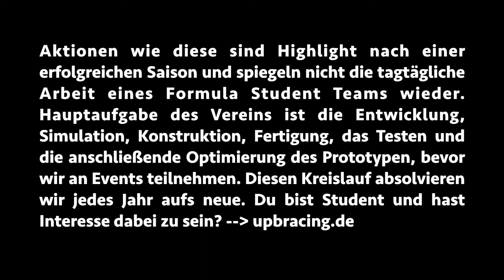Osterlauf Paderborn 5km Streckenrekord | Formula Student Team der Uni Paderborn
Die Paderborner Osterlauf Strecke aus dem Cockpit unseres Rennwagens. Wir fahren die 5km Runde des Paderborner Osterlaufs so schnell wie niemand anderes.

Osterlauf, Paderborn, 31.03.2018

Obacht: Aktionen wie diese sind Highlight nach einer erfolgreichen Saison und spiegeln nicht die tagtägliche Arbeit eines Formula Student Teams wieder. Hauptaufgabe unseres Vereins ist die Entwicklung, Simulation, Konstruktion, Fertigung, das Testen und die anschließende Optimierung unseres Rennwagens bevor wir an internationalen Events teilnehmen. Diesen Kreislauf absolvieren wir jedes Jahr aufs neue.

Du bist Student und hast Interesse dabei zu sein? Du interessierst dich generell für die Arbeit unseres Vereins? Auf Facebook und Instagram findest Du weitere Informationen. Außerdem kannst Du upbracing.de besuchen. Dort findest du alle nötigen Kontaktadressen.